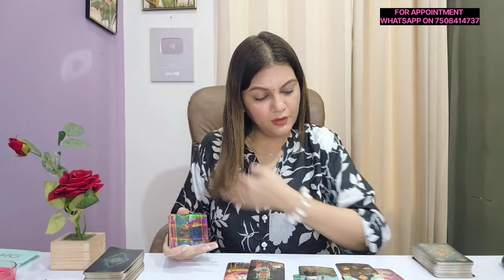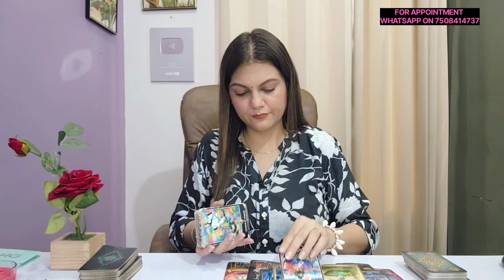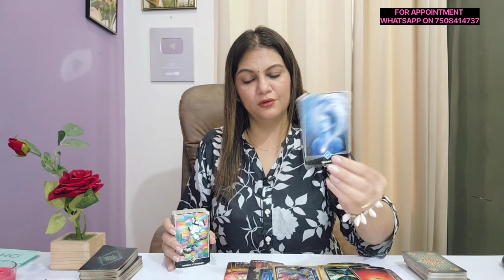TAURUS ♉️ वृषभ राशि MAJOR SUCCESS COMING 👍💫AUGUST 1-7 LOVE & CAREER WEEKLY HOROSCOPE ❤️ 🦋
Checkout the Taurus weekly Horoscope for  August 2024